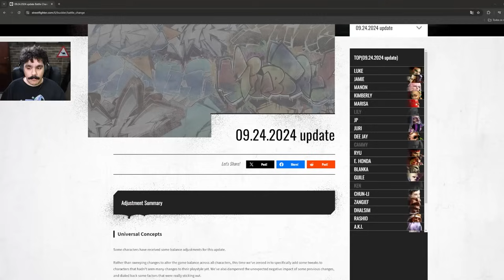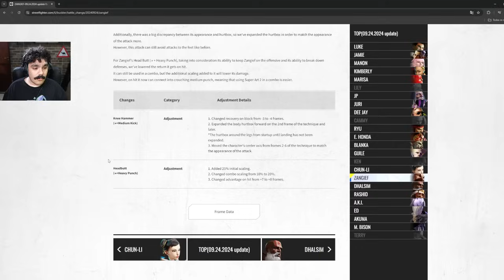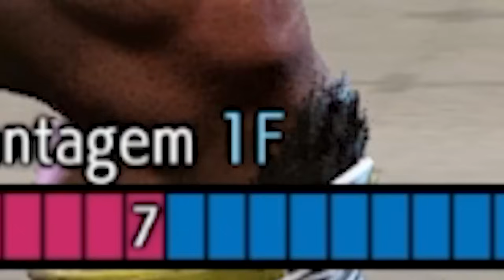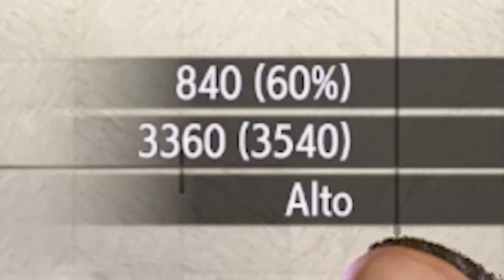NERFARAM O ZANGIEF E AGORA?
00:00 - O que mudou?
06:33 - Jogando